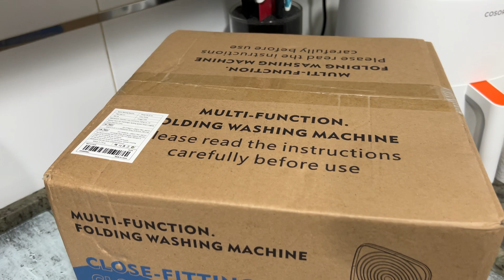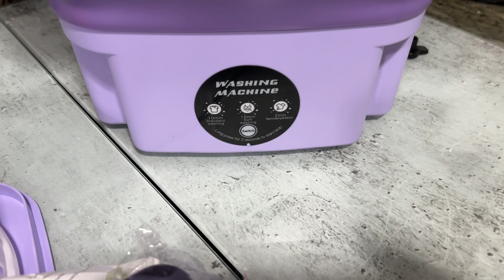✅MINI LAVADORA PORTATIL | MENUDA GANGA | COMO FUNCIONA???👌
ETIQUETAS VINILO👇
·Los packs cuentan con 6 etiquetas en cada uno, sobre el tema que se elija, y costarán 6€/pack envio a parte
·El precio será el mismo en cualquiera de los tamaños o tipografías que elijan.
Los envíos por correos de carta normal y carta certificada.
·Carta normal, de 0,80€-1,50€ dependiendo los gramos.
·Carta certificada, alrededor de 5€, dependiendo los gramos también.